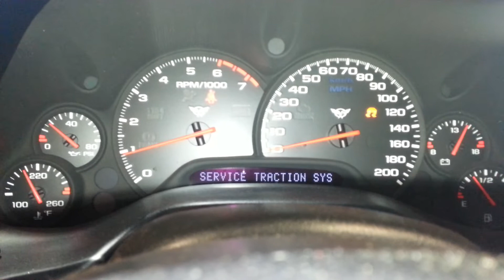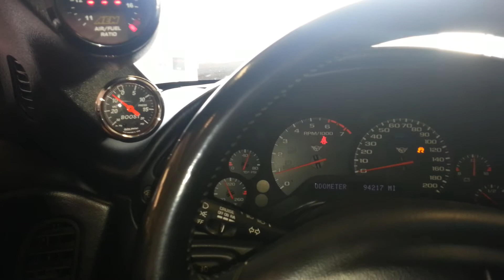Supercharged LS3 C5 Forged Motor Startup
First idle startup after break-in. Forged LS3 with Vortech and cam.